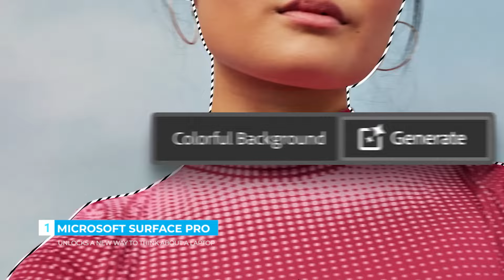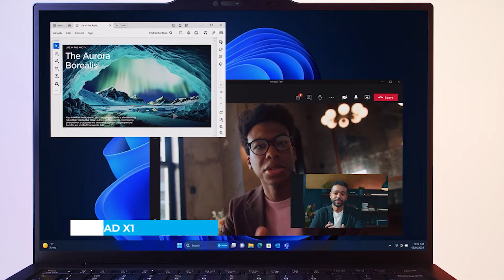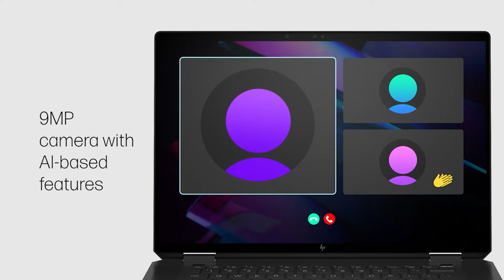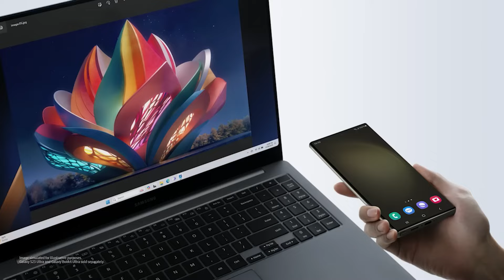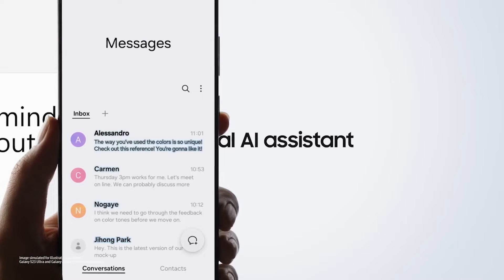5 Best Touch-Screen Laptops for 2024 | Best Laptop with Touch Screen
If you're in the market for a new laptop with touch screen capabilities, this video is a must-watch. We'll walk you through the best options available, highlighting their features, performance, and overall value. Stay ahead of the game and upgrade your tech with these cutting-edge touch screen laptops. Don't miss out!

Products Links and Details:
1). 00:02 - Microsoft Surface Pro
2). 00:56 - Lenovo ThinkPad X1
3). 01:58 - HP Spectre x360
4). 02:51 - Samsung Galaxy Book4
5). 04:48 - ASUS Zenbook 14X OLED